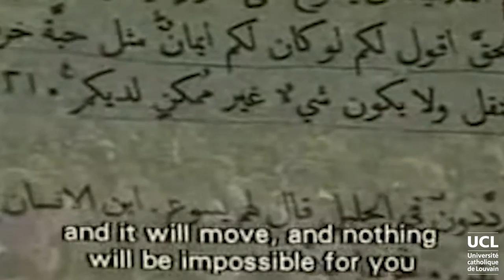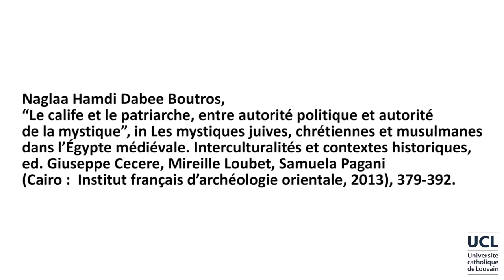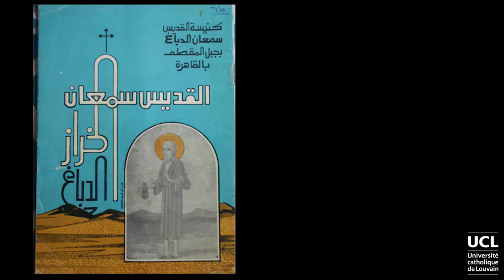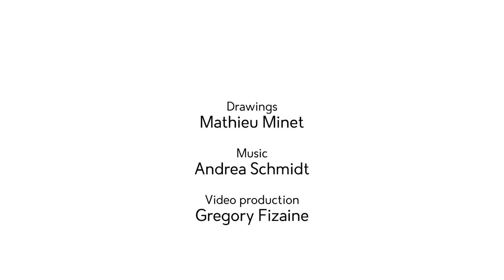7.8. The Muqattam Mountain - Reinvention by Father Samaan and Conclusion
This last video is about how Father Samʻān managed to use the Muqaṭṭam miracle account for his own project, against the background of the social and political context of present-day Egypt.
Perrine Pilette - Gaétan du Roy - Manhal Makhoul - Naglaa Boutros - Johannes den Heijer.